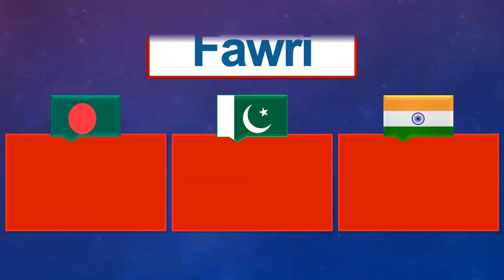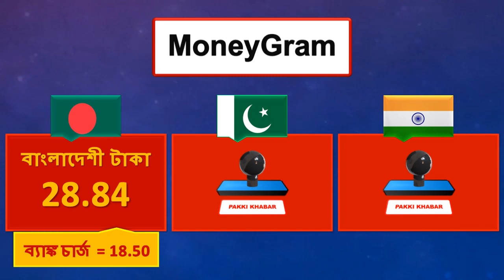Saudi Riyal Rate Today 14 December 2023 | Aaj Saudi Riyal Rate | Today Saudi Riyal Rate 14-12-2023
🇸🇦 In this video you can watch Saudi Riyal Rate Today in Saudi Arabia for Pakistani Rupees, Indian Rupees and Bangladeshi Taka.

Exchange Rate Date: 14 December 2023 14/12/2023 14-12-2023

Important points covered in the video:
Saudi Riyal Rate Pakistani Currency
Saudi Riyal Pakistani Curreny
Saudi Riyal Rate Pakistani Rupees
Saudi Riyal Rate Indian Rupees
Saudi Riyal Rate Bangladeshi Taka
Today Saudi Riyal Pakistani Rupees
Today Saudi Riyal Ka Rate
Today Saudi Riyal Currency Rate
Today Saudi Riyal Exchange Rate
آج سعودی ریال کا ریث